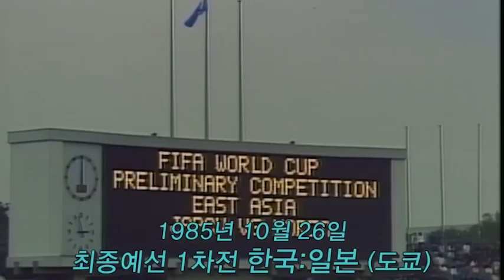2024년 행사 영상